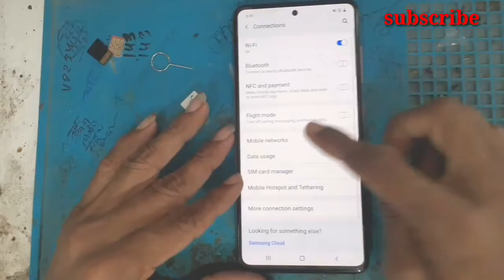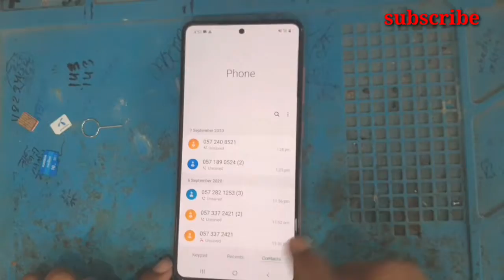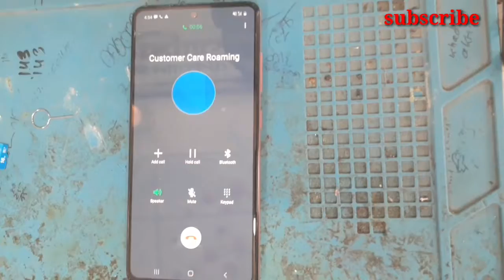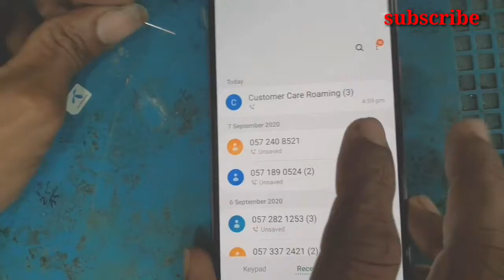All Samsung country lock unlock Free Code.